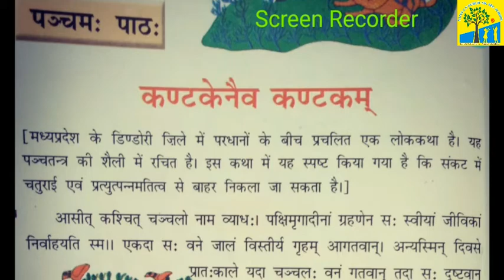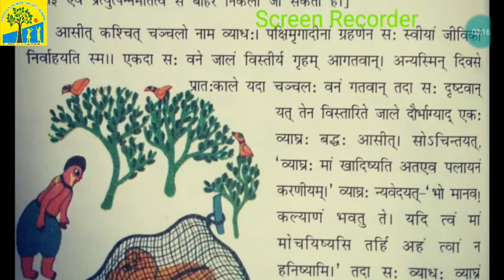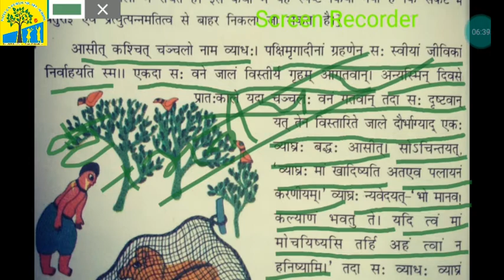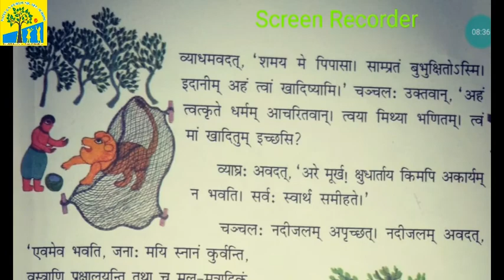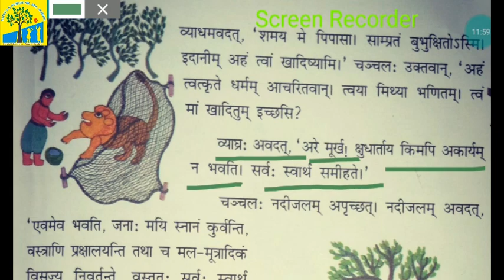Class-8th, Sanskrit, Ch-5, कण्टकेनैव कण्टकम् (L-1)